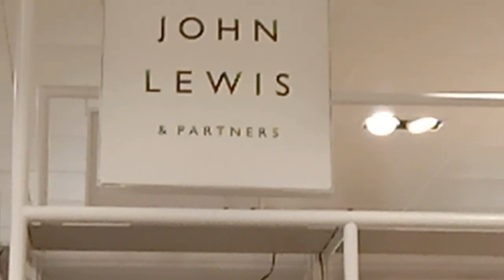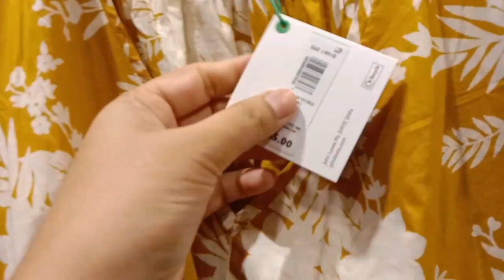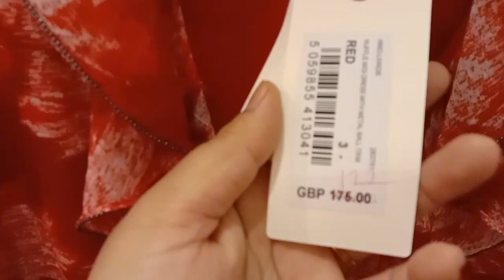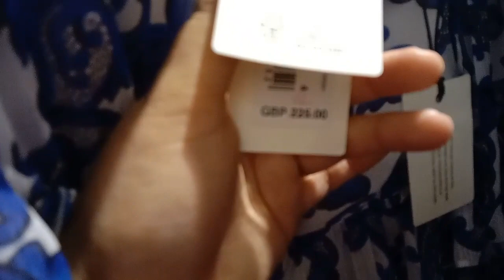JOHN LEWIS WOMEN'S NEW COLLECTION/AUGUST 2023